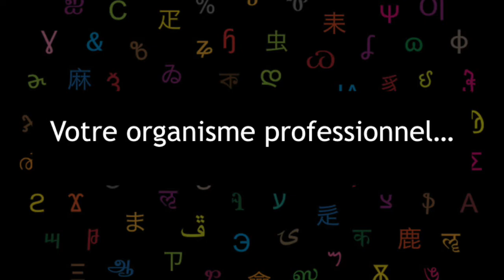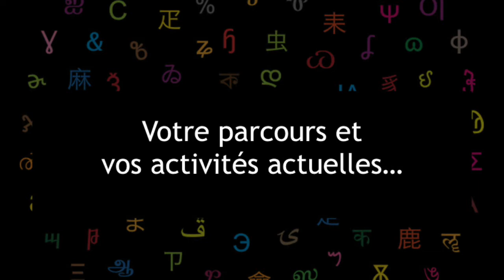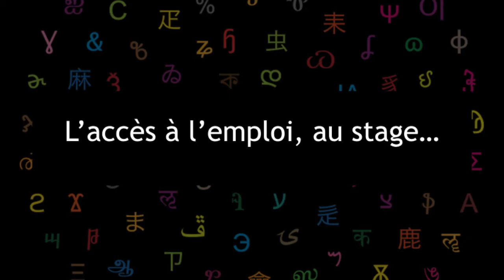Médiatrice culturelle en centre d’art contemporain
Extrait des Rencontres Professionnelles : Métiers de la culture et du patrimoine du 18 février 2020 à l’Université Bordeaux Montaigne.